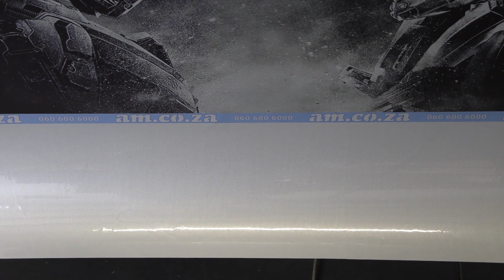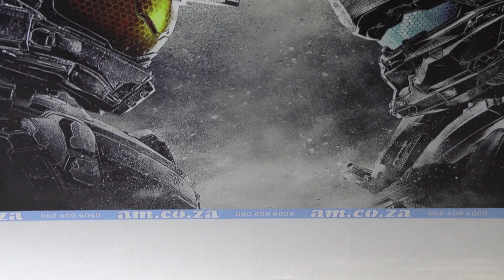UV Print on Reflective Vinyl, Tested on New FastCOLOUR Hybrid UV Printer First Assembled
Reflective vinyl is commonly observed on emergency motor vehicles such as police cars, ambulances, fire trucks or emergency trucks. It is used on road signage as well. In this day and age vinyl wraps are now made from reflective adhesive vinyl. Think of how your marketing campaign or company emblem could stand out in the darkness with adhering reflective vinyl printed with ultraviolet ink on top of that? Watch this video and look at the test print performed on reflective vinyl using AM.CO.ZA's FastCOLOUR large format printer machine. AM's FastCOLOUR large format printer:
[ ] Delivers outstanding image quality.
[ ] Prints quickly.
[ ] Advanced technology for mass production.
[ ] Suitable for printing various sign applications.
[ ] Provides advanced digital printing.
It is inexpensive. to buy the large format printer machine Prices are subject to change. Call the sales team on 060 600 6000. Visit our warehouse. For more information to your contentment log on to our